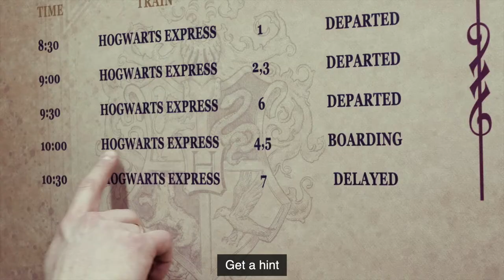Owl and clock.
How to set the clock with the help of an owl?
In our ‘Magic school’ turnkey ER everything is possible!